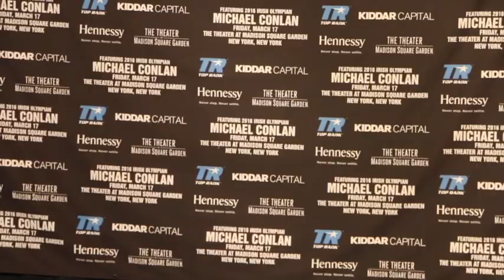'IT'S THE CHAMP!' - LEGENDARY LEPRECHAUN 'CLIFFY' LOVING LIFE WITH THE TOP RANK GIRLS / CONLAN DEBUT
'IT'S THE CHAMP!' - LEGENDARY LEPRECHAUN 'CLIFFY' LOVING LIFE WITH THE TOP RANK GIRLS / MICHAEL CONLAN DEBUT